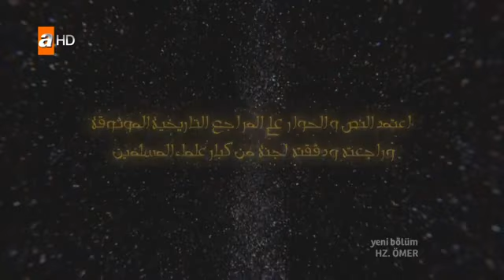Hz Ömer 31 bölüm çok şükür rabbim son bölümü paylaştırmayıda nasip etirdiği